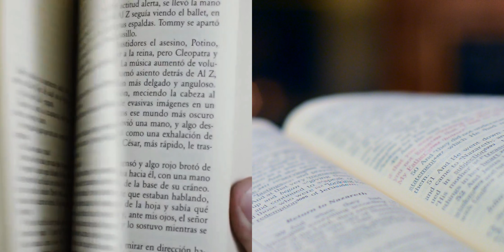Ten interesting facts about🧄.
Are you a garlic lover? If yes, then I have got something exciting for you today. Here are 10 amazing facts about garlic that you might not know yet. Get ready to be surprised!